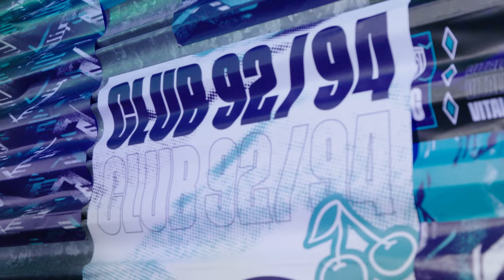Welcome to the club | Behind-the-scenes at away kit filming day 👀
AFCBTV gives you an exclusive behind-the-scenes look at the 24/25 away kit launch filming, where a host of Cherries stars showcase the new look. __________________________________________________________________________